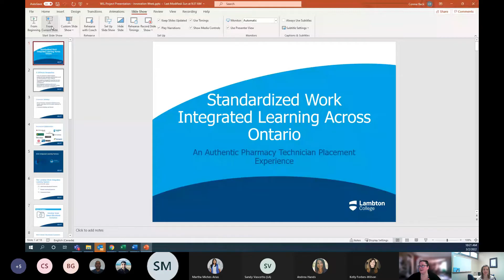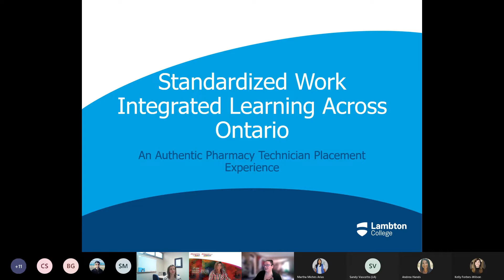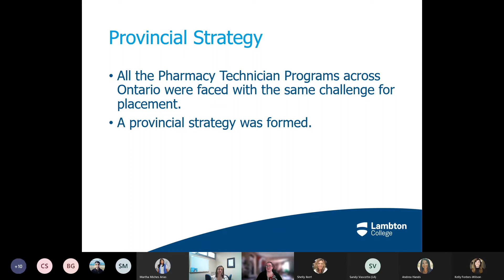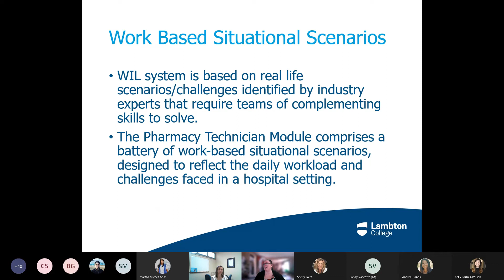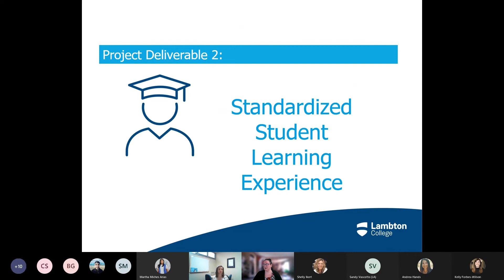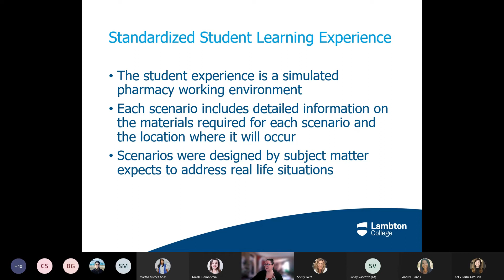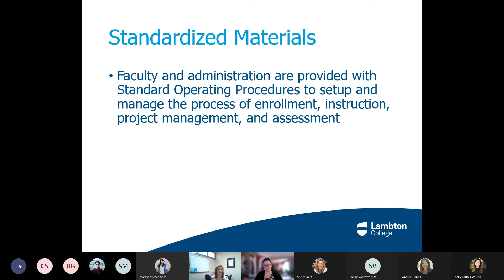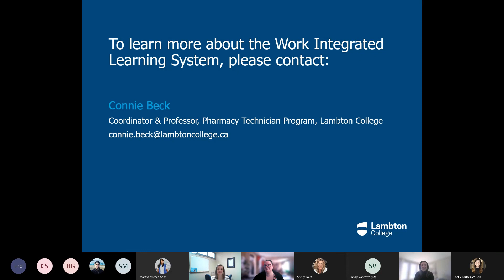Research Week - Academics Connie Beck, Coordinator & Professor, Pharmacy Technician Program